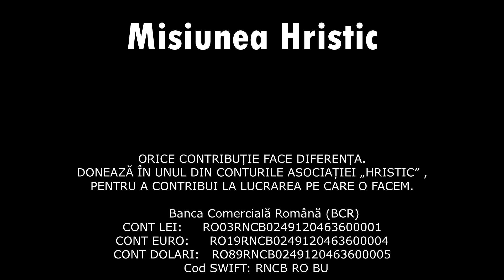Dialog Hristic - Încercările - Silviu Mut